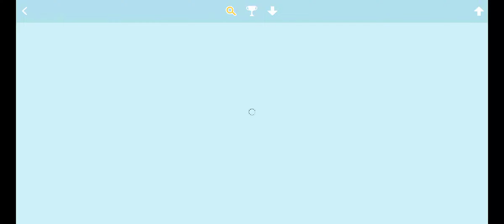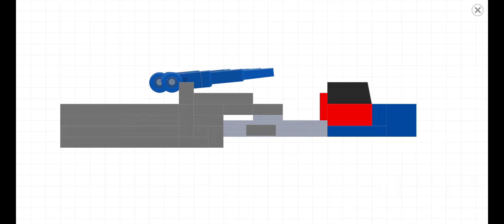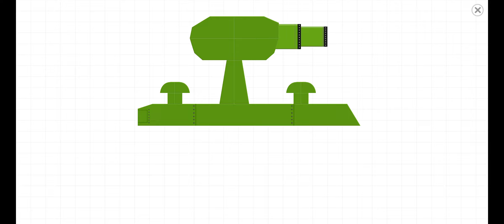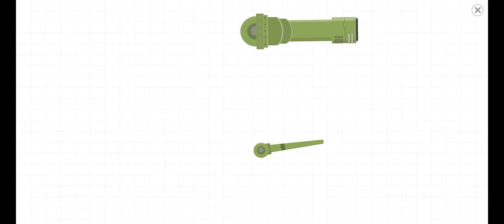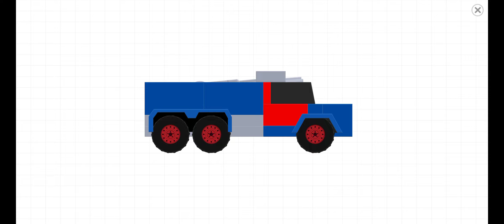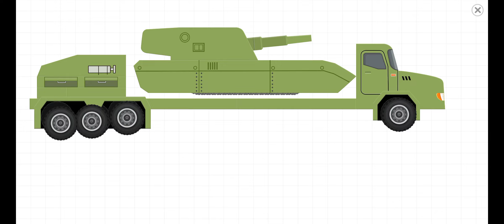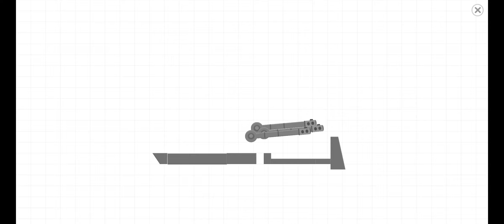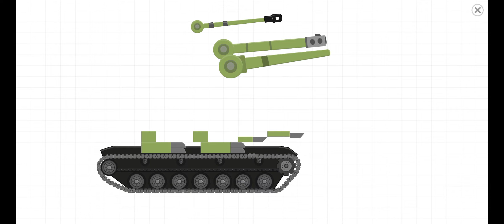Labo Brick Tank Players Build 👷🔨